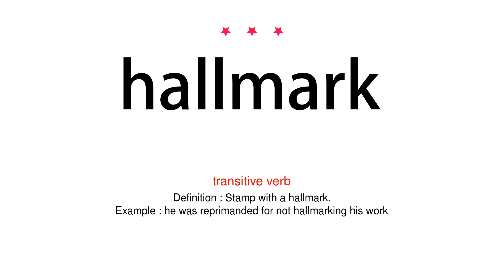How to pronounce hallmark - Vocab Today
The pronunciation of the word hallmark in Amercian accent is demonstrated in this video. If the word is from another language, such as brand name, it will be pronounced in its original language. Based on the word frequency, this is of 3 stars difficulty.

The word hallmark has the following meanings:
1. (noun)
Definition : A mark stamped on articles of gold, silver, or platinum in Britain, certifying their standard of purity.
Example : This is to be an appeal against the proposal by Italy for the abandonment of hallmarks on gold and silver throughout the EU.
2. (transitive verb)
Definition : Stamp with a hallmark.
Example : he was reprimanded for not hallmarking his work